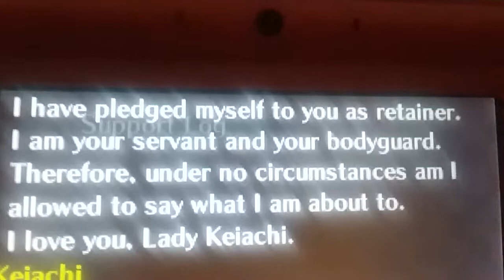Nani the fu-